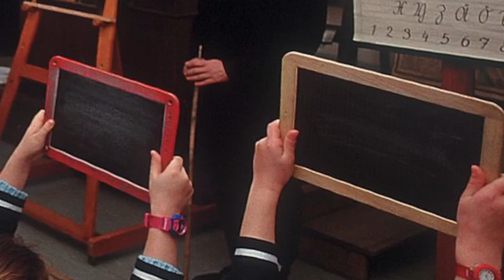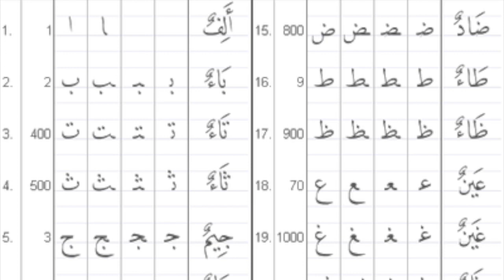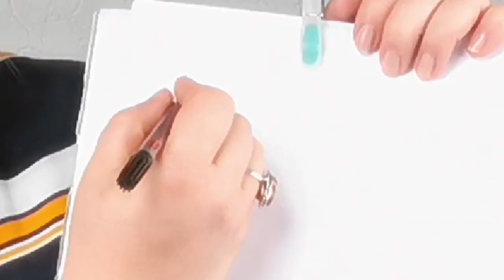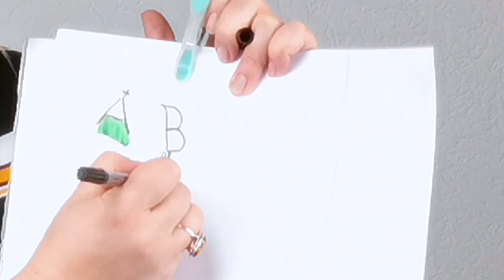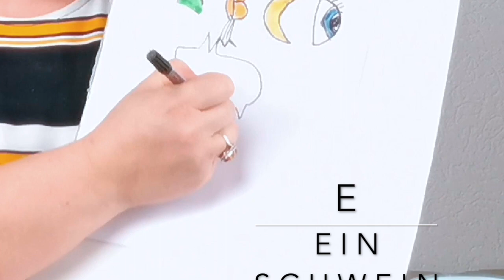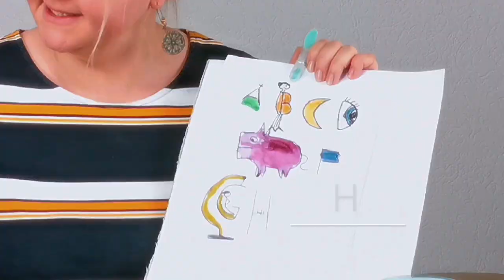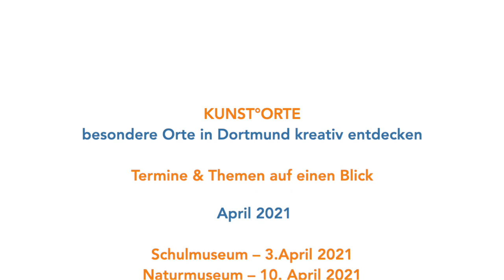Schulmuseum und Malkurs nordwärts 2021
Liebe Familien, liebe Kinder,

 Kunst°orte ist wieder für euch da - mit 6 neuen Folgen Diese findet ihr hier auf dem Youtube Kanal der Stadt Dortmund in den Monaten April und Mai immer an den 3 ersten Samstagen des Monats!

Heute gehts los im Westfälischen Schulmuseum Dortmund. Wir reisen diesmal speziell in die Zeit um 1900.  Ihr erfahrt, wie anders Schule damals war.
Im zweiten Teil dieses Videos zeigt euch Simi wie ihr Zuhause mit ganz einfachen Mitteln euer eigenes lustiges ABC erfinden könnt.

Ihr braucht nicht mehr als:
 Stift, Wasserfarben, ein dünner Pinsel und Papier
Und schon kann es losgehen.

Seid dabei . bei der Online Familien Kunstausstellung!!!
Egal ob Klein, ob Groß-  Schickt uns Fotos eurer Kunstwerke
Hier gibt es einen nordwärts upload Button. Dann seid ihr dabei bei unserer Frühsommer Kunstausstellung

Wir wünschen euch viel Freude  mit dieser  Aktion.
Einfach  mitmachen, ausprobieren, bunt machen!

Kommende Woche gehts weiter – diesmal mit dem Naturmuseum.

Euer nordwärts Team mit Simone Sonnentag

Termine im April und Mai 2021:
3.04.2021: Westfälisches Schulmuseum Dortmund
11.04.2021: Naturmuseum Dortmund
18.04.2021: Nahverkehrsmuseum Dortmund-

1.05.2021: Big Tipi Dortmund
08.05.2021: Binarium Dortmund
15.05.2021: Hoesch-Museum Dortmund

Bildernachweis:
Westfälisches Schulmuseum Dortmund
- Außenansicht des Schulmuseums. Bildrecht: Westfälisches Schulmuseum Dortmund, Fotografin: Josephin Fohrmann-Köhler
- Ausstellungsraum = Klasse um 1900. Bildrecht: Westfälisches Schulmuseum Dortmund, Fotografin: Josephin Fohrmann-Köhler
- Kurrentschrift. Bildrecht: Westfälisches Schulmuseum Dortmund, Fotografin: Charlotte Herzog
- Rabe auf Vitrine: Griffelkasten, Tintenglas, Schreibfedern. Bildrecht:Westfälisches Schulmuseum Dortmund, Fotograf: Rüdiger Wulf
- Ausstellungsraum Kaiserzeit = Klasse um 1900. Bildrecht: Westfälisches Schulmuseum Dortmund, Fotografin: Josephin Fohrmann-Köhler
- Sprechstunde = Kurrentschrift. Bildrecht: Westfälisches Schulmuseum Dortmund, Fotografin: Charlotte Herzog
- Schulklasse Dortmund, 1925. Bildrecht: Westfälisches Schulmuseum Dortmund
- Historischer Unterricht um 1900, nachgespielt.Bildrecht: Westfälisches Schulmuseum Dortmund
- Einschulung. Bildrecht: Westfälisches Schulmuseum Dortmund
- Schulklasse Dortmund, ca. 1900, Bildrecht: Westfälisches Schulmuseum, Dortmund.

Wikimedia Commons:
- Elian, Baba66 - Arabische S-06; GNU Free Documentation License
- Arc Font 06 Commons Attribution-Share Alike 3.0 Unported
- Faulmann, das Buch der Schrift: Russisch public domain
- Pio-m: Lateinische Ausgangsschrift public domain
- Paul Klee: Gesetz public domain
- Immanuel Giel Attribution-Share Alike 4.0 International

Crello: Ukulele Song
 I Movie